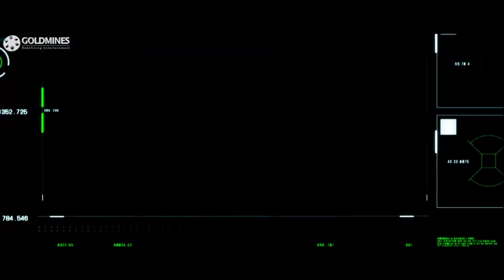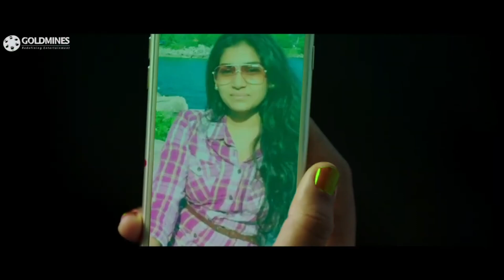जीवा ने Anaika Soti को अपना कमरा दिखाया